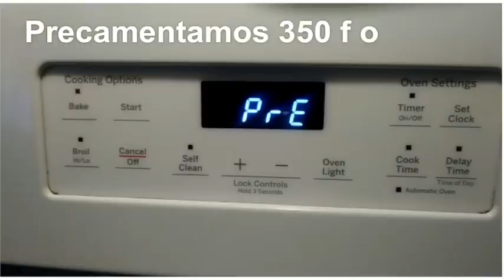CUPCAKES DE CHOCOLATE 🍫🍫🍫🍫 ***